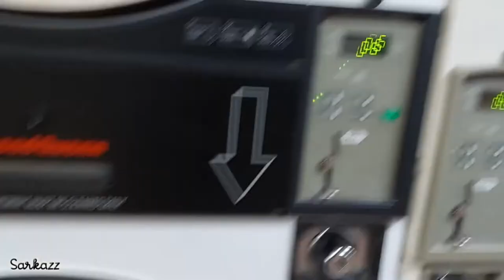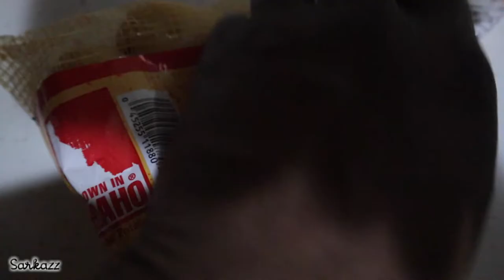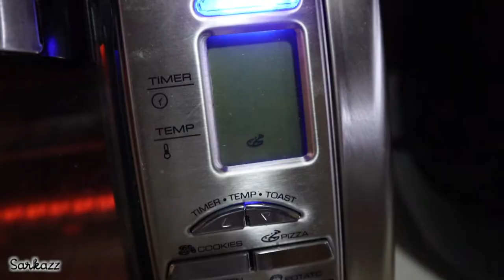Laundry, Hair and Stomp! | Vlog #23